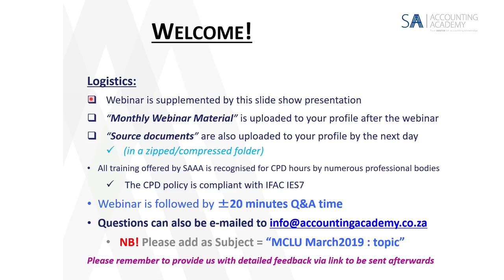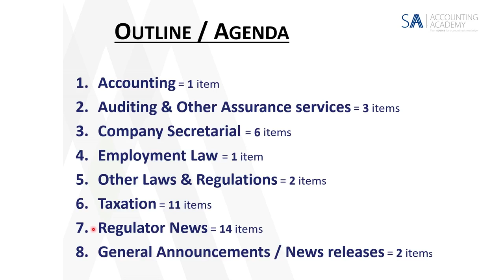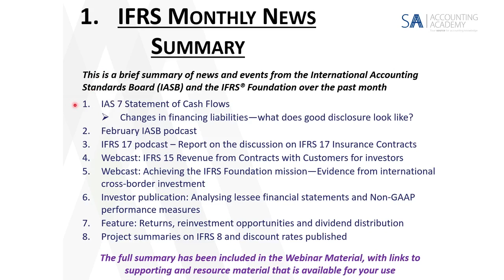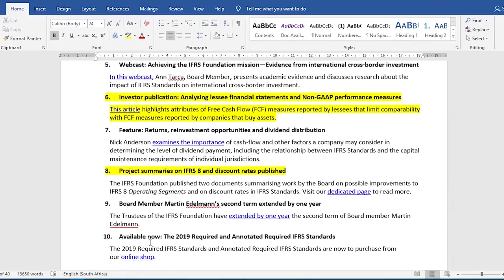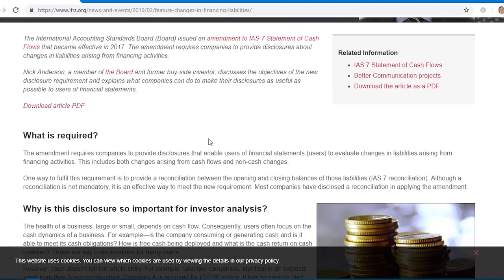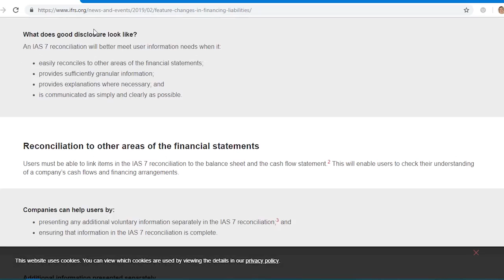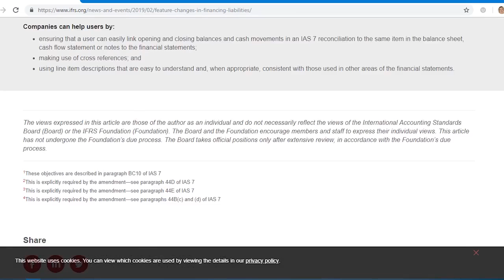Monthly Compliance and Legislation Update - March 2019 (Teaser)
These are 10-minute introductions that form part of the Monthly Compliance and Legislation Update webinar series.

The Monthly Compliance and Legislation Update Series gives you access to the latest changes and updates at SARS, CIPC, accounting, auditing, tax, labour and other laws applicable to business.

This series is presented by Lettie Janse van Vuuren CA(SA), RA and hosted by SA Accounting Academy.

Topics include:
Accounting
Auditing and assurance services
Company secretarial
Employment law
Other laws and regulations
Overview of SAICA Big 5 for SMPs
Taxation
Regulatory news
General announcements